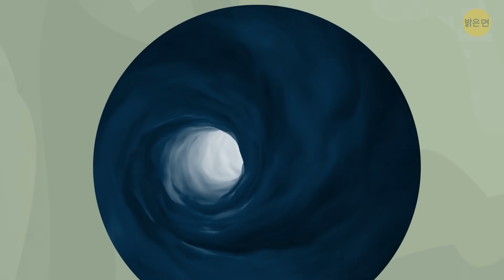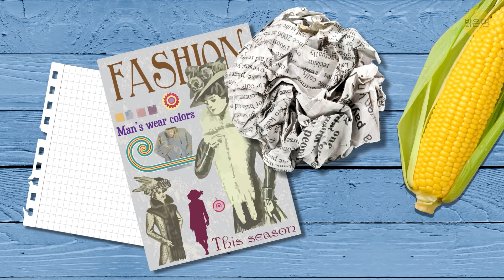왜 수십 년 동안 위생이 변했을까요? (사람들은 신체의 한 부분만 씻었어요!)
시간 여행자 여러분, 배낭을 여러분이 가장 좋아하는 위생 필수품으로 채우세요. 왜냐하면 지금 우리는 가장 청결한 시대에 살고 있거든요. 치약도 잊지 마시고요! 몇몇 고대 문명은 치아를 깨끗하게 유지하기 위해 아라비아고무와 그을음을 섞은 걸 사용했어요. 아니면 소금과 민트, 붓꽃, 그리고 후추를 섞어서 사용하기도 했고요. 한 치과의사는 이런 것들이 어떤 효과가 있는지 보려고 사용해 봤어요. 잇몸이 좋지 않았다고만 말해두죠!

약 5,000년 전, 이집트와 그리스 사람들은 이빨 사이를 닦기 위해 작은 나뭇가지를 비볐다고 해요. 몇 세기 후, 비누가 나타났죠! 끓인 지방과 재를 섞은 것이었죠. 그렇게 더운 기후에서 사람들은 먼지를 씻어내기 위해 소다회를 사용하여 하루에 4번까지 몸을 씻었죠. 로마인들은 공중 화장실로도 유명했어요. "세척"을 더 쉽게 하기 위해, 로마인들은 막대기 끝에 스펀지를 붙였어요. 스펀지는 보통 식초나 소금물로 채워진 용기에 담가 두었는데, 공용이었어요! 과거의 위생은 어떠했는지 더 많이 찾아봐요. 옛날 사람들은 어떻게 몸을 씻었을 까요?

밝은 면

님의 디비소리움 요새, 가드, 프랑스: By 크르지소프 고릭 (Krzysztof Golik),

Buanderie artisanale en Sologne au début du 20e siècle: By 작자 미상,

자일로스폰지엄의 모형 (막대레 스폰지가 붙어있다): By D.헤르데메기(Herdemerten)